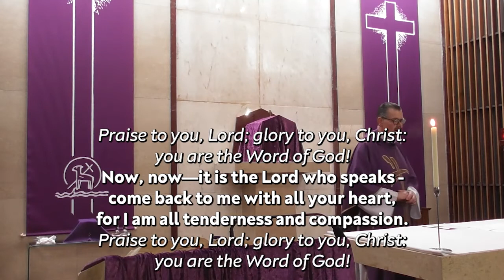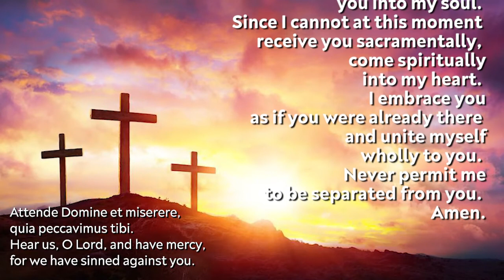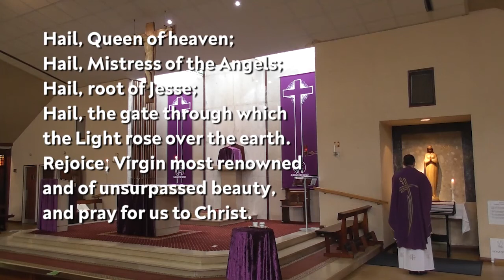Holy Mass - Thursday 25th February 2021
Mass for Thursday of the First Week of Lent